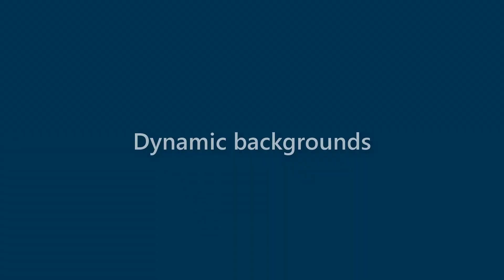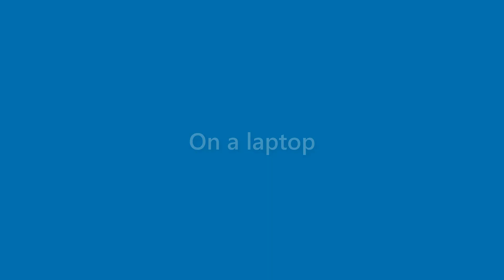Lorenzo Rojas - appearance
Name Look - Lorenzo Rojas - appearance. In this video we present "Lorenzo Rojas" name look and feel in various scenarios.
This video will cover:
How does "Lorenzo Rojas" look as a personal letterhead?
How does "Lorenzo Rojas" look on a business card?
How does "Lorenzo Rojas" look on a computer/laptop screen?
How does "Lorenzo Rojas" look with different background colors?
How does "Lorenzo Rojas" look with various fonts?